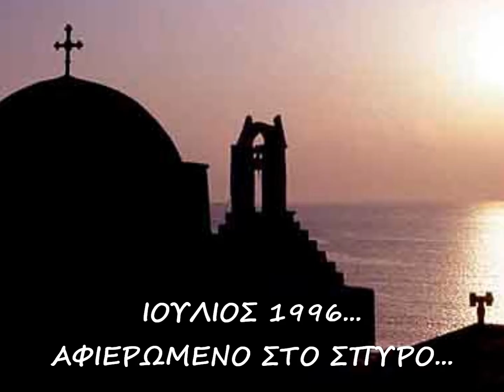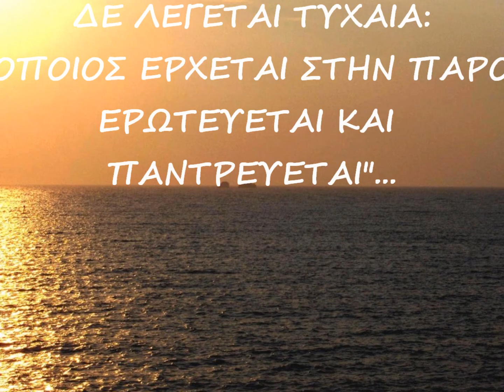Για να σε συναντήσω-Μανώλης Λιδάκης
μουσική:Κώστας Λειβαδάς,στίχοι:Τάσος Λειβαδίτης